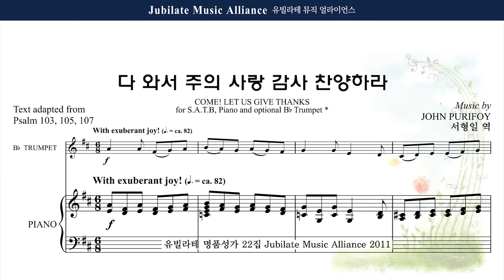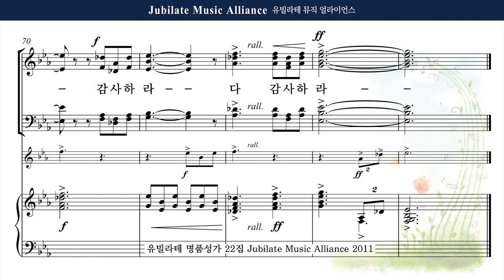[유빌라테 22집] 7. John Purifoy - 다 와서 주의 사랑 감사 찬양하라 (Come! Let us Give Thanks) All part